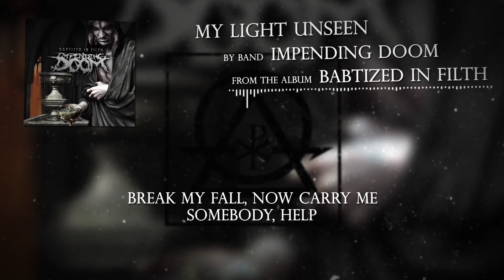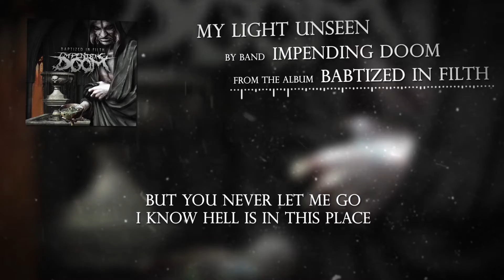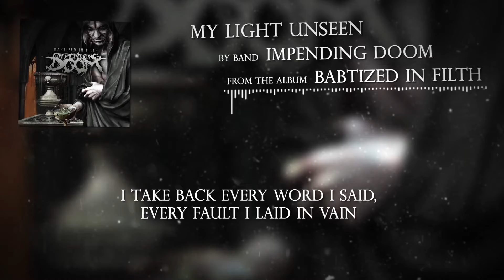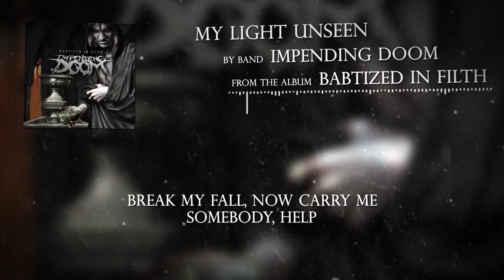Impending Doom My Light Unseen Lyrics Video